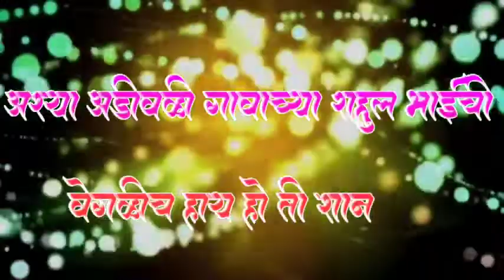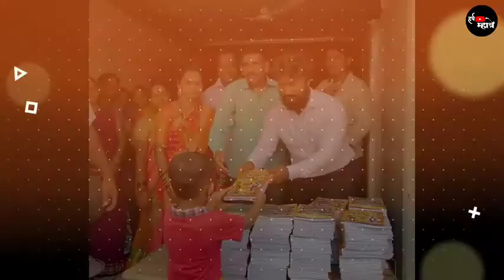|| Rahul Bhai Patil || New song